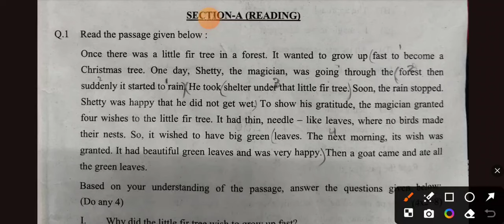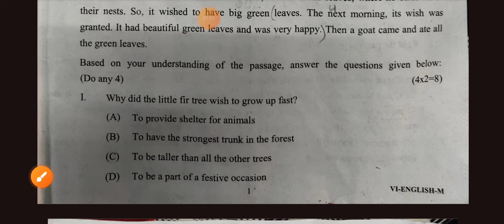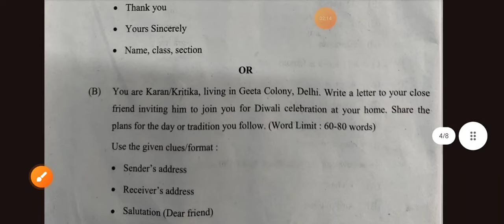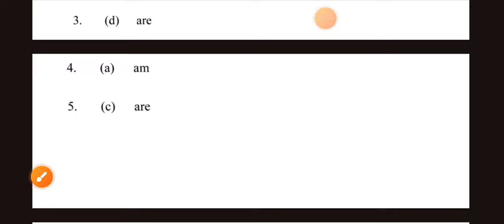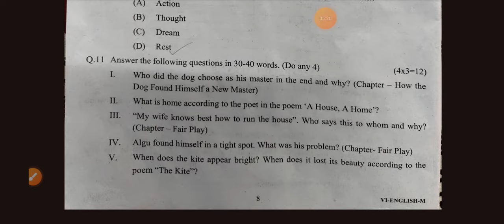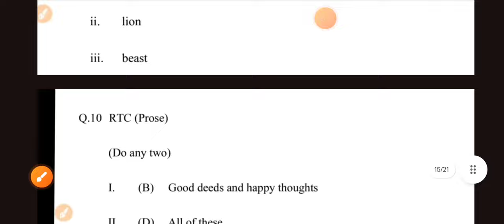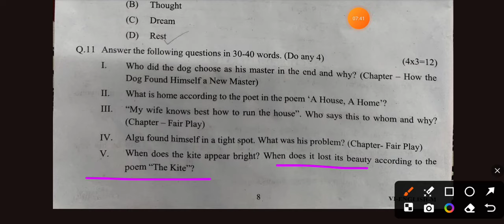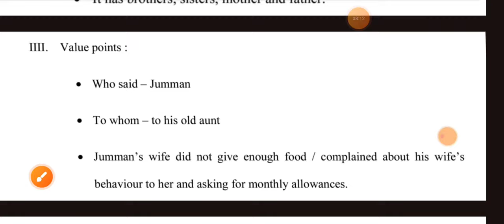class 6 english annual question paper with complete Solution 2024/english answer key morning shift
class 6th paper solution/answer key / 2023-24 annual exam  ll english  question paper class6 2024
morning shift answerkey 2024 class 6 english  paper
class 6th paper solution/answer key / 2023-24 annual exam exam ll english  question paper class6
today question paper class 6 english  morning shift
answer key class 6 english
annual exam exam 2023-24 solution
class 6th english  sample paper 2024 /annual exam paper 2023-24 ll class 6 english  sample paper solution
15 march 2024 question paper2023-24

"Keyword"
"english  answers key"
"english  answer key class 6 english  2024"
"class 6 english  paper solution 2023-24"
"class 6 english  annual exam question paper 2023-24"
"class 6 english  annual exam question paper 2023-24 solution"
"science  answer key 2024 class 6"
"class 6 english  exam answer key 2024"